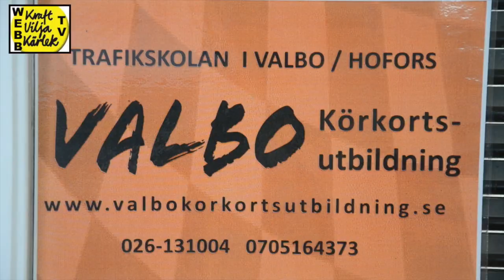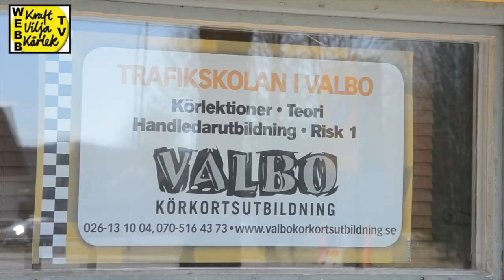Valbo Körkortsutbildning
This video is about Valbo Körkortsutbildning